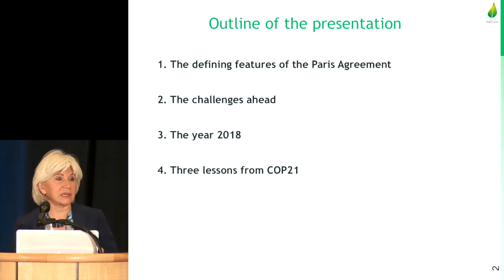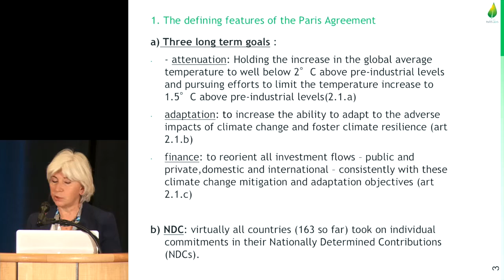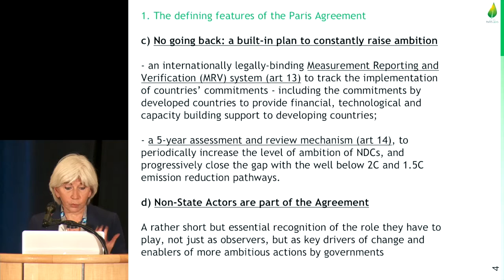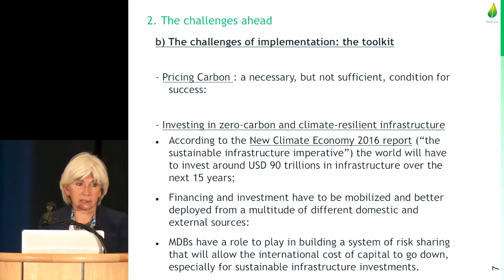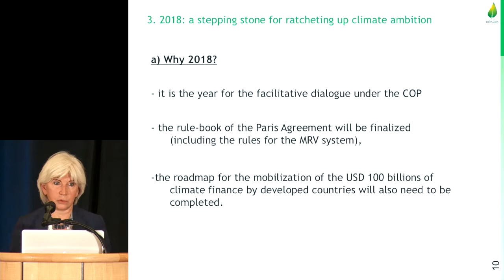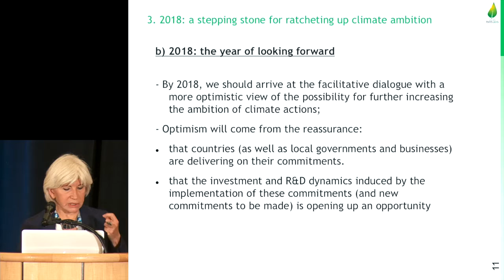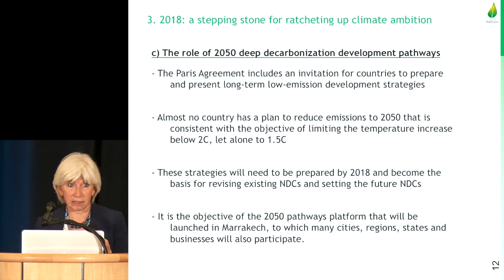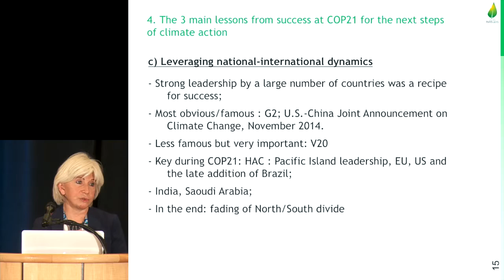Laurence Tubiana: COP21 Pact, Next Steps to Accelerate Action | GCEP Symposium 2016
“COP21 Pact: Next Steps to Accelerate Action”

Dr. Laurence Tubiana
French Special Representative – 2015 Paris Climate Conference
Founder – Institute for Sustainable Development and International Relations